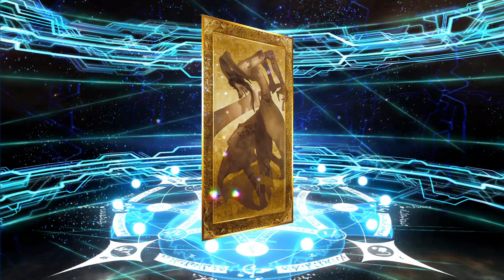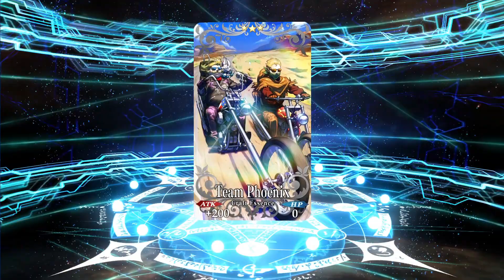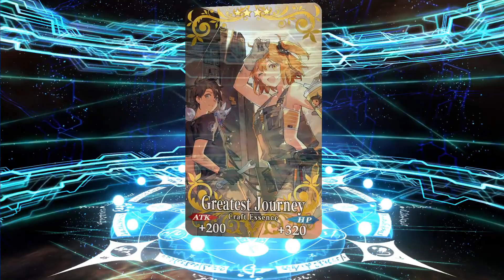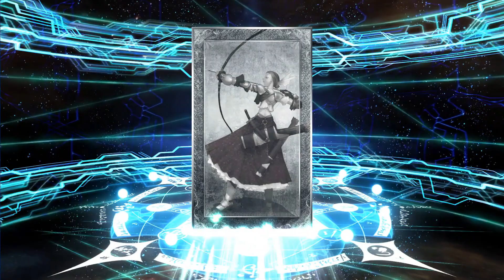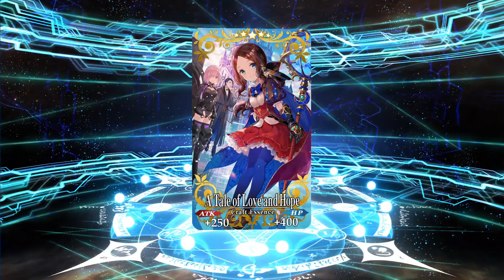Fate/Grand Order - SKADI RERUN GACHA! Another chance at the goddess & last gacha before New Years!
In the latest Fate/Grand Order gacha, we try our luck with Skadi thanks to the amazing results collected through the whole year! Arriving at this point with so many lucky pulls behind me, I'm hopeful for a good result but its fine either way since the aim is the new years servant coming in a while!

Chapters:
00:00 Intro
00:11 Back for a try at the GODDESS! Intro
02:35 Gacha Time: The Last Gacha
10:17 Checking out the spoils of the gacha for this year!
12:42 Finale